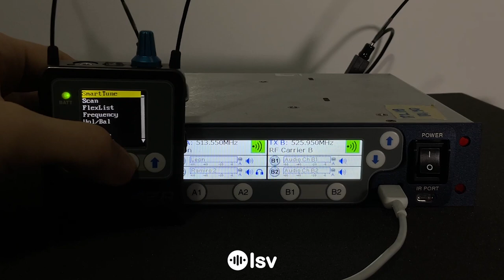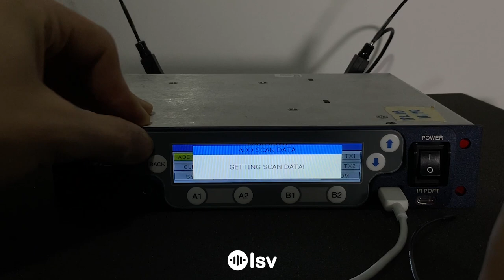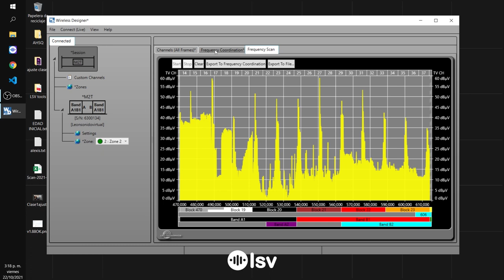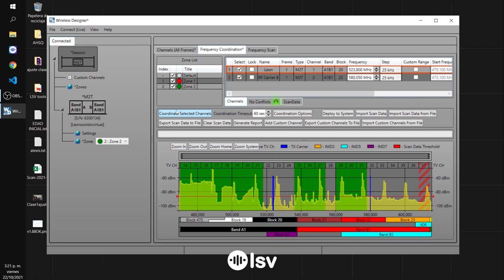3-Escanear el espectro desde el receptor M2R de Lectrosonics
En este video aprenderás a hacer un escaneo de frecuencia con el receptor (bodypack) del M2T de Lectrosonics. Esto te servirá para no depender de algún analizador de espectro externo.